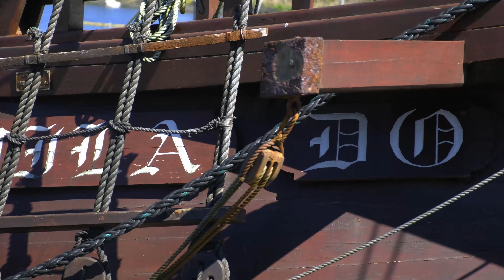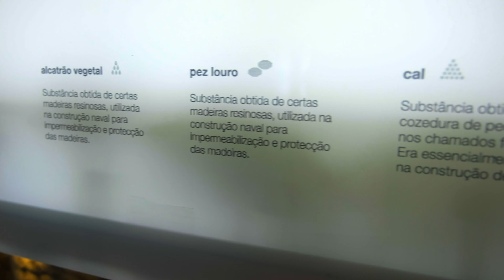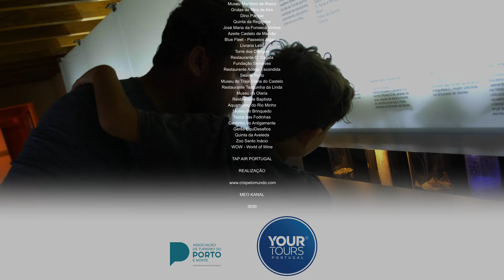COMO ERA UM NAVIO PORTUGUÊS DE 1500 - Vila do Conde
Veja a partir de agora todos os detalhes da nova série Portugal Fantástico aqui no Youtube.

APRESENTAÇÃO

Cris Stilben

Igor Duarte

Emmanuel Duarte

IMAGENS

Cristiano Silva

Márcia Rocha

Igor Duarte

Cristiano Silva

DIREÇÃO GERAL

Igor Duarte

PRODUÇÃO

Midtonesphotography

APOIO

Yourtours Portugal

AGRADECIMENTO

Organizações do Turismo

Turismo de Portugal Centro
Comunidade Intermunicipal da Beira Baixa
Câmara Municipal de Ílhavo
Turismo de Lisboa
Visit Alentejo Portugal
Direção Geral do Patriomónio Português
ATP Porto
Câmara Municipal de Guimarães
Câmara Municipal de Braga
Câmara Municipal de Terras de Bouro
Câmara Municipal de Viana do Castelo
Câmara Municipal de Barcelos
Turismo de Portugal

Hoteis

Cerca Design House
Hotel Império do Rei
Hotel Quinta das Lágrimas
Hotel Garça Real
Almeida Hotels
Sana Hotels
Tivoli Évora Ecoresort
Amieira Marina - Barco Casa
Duna Parque Group
Quinta do Portal
Quinta da Pacheca

Atividades

Grupo Fullest
Your Face Tour
Oceanário de Lisboa
Centro Ciência Viva da Floresta
Adega Apalaches
Bacalhôa Enoturismo
Museu Marítimo de Ílhavo
Grutas de Mira de Aire
Dino Parque
Quinta da Regaleira
José Maria da Fonseca Vinhos
Azeite Castelo de Marvão
Blue Fleet - Passeios Algarve
Livraria Lello
Torre dos Clérigos
Restaurante O  Caçula
Fundação Serralves
Restaurante Adega Escondida
Sealife Porto
Museu do Traje Viana do Castelo
Restaurante Tasquinha da Linda
Museu da Olaria
Restaurante Baptista
Aquamuseu do Rio Minho
Museu do Brinquedo
Tasca das Fodinhas
Cantinho do Antigamente
Gerês EquiDesafios
Quinta da Aveleda
Zoo Santo Inácio
WOW - World of Wine

REALIZAÇÃO

MEO KANAL

3030

Este conteúdo integrará a 3ª temporada Cris Pelo Mundo na Travel Box Brazil.

Toda quarta feira as 19 horas, com reprises em horários alternados.

1° temporada Cris pelo Mundo Rumo ao Polo Norte